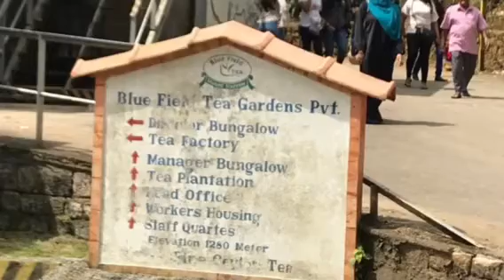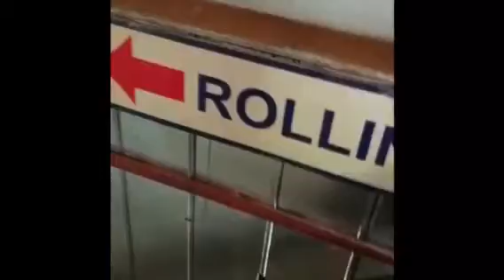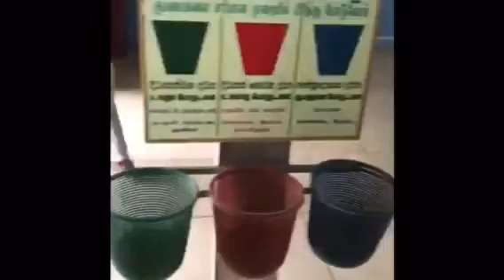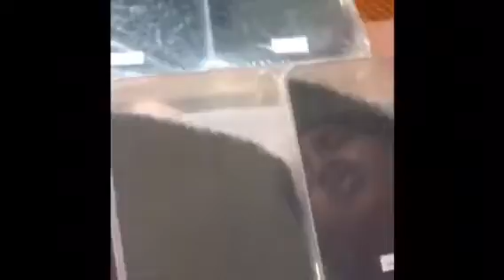Srilanka Vlog Day3 NUWARA ellya/ wow tea la Evalavu Erika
Hi this video contain a tea estate. I think this is very useful to study about tea.